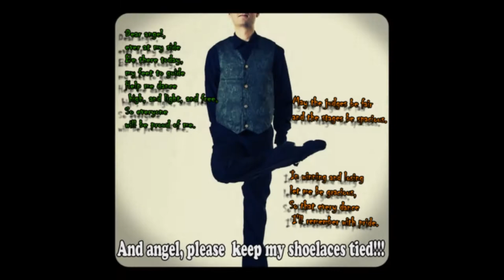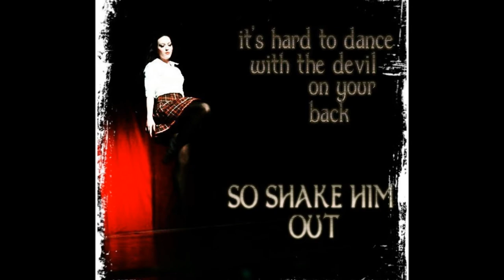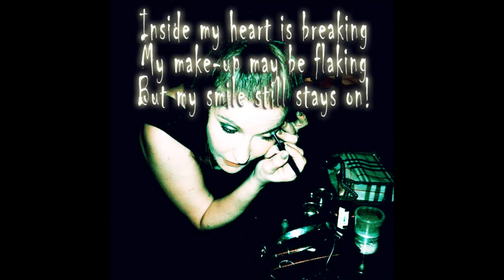Celtic Rhythm 2012/Belfast Food - Bilbo's Dream